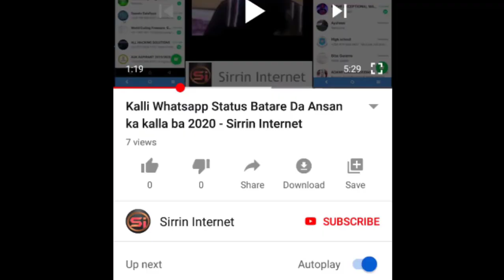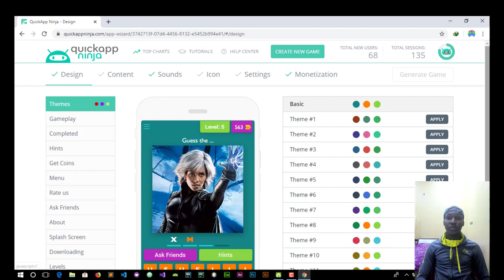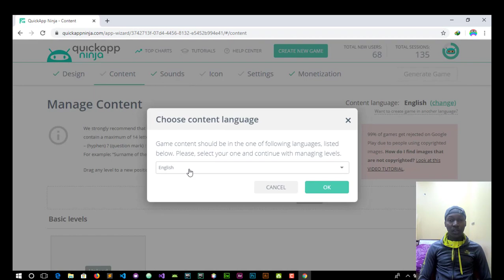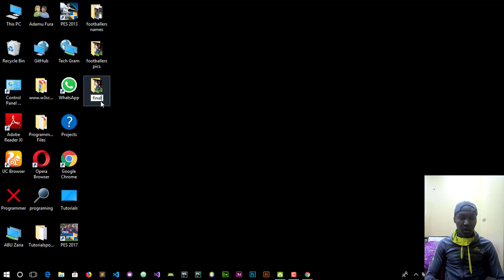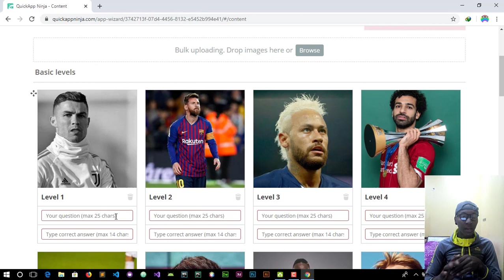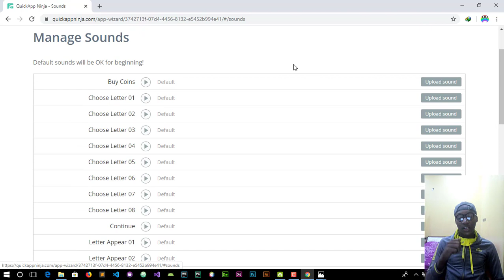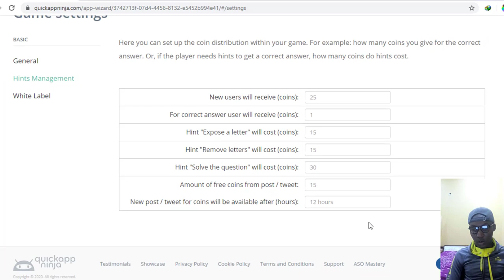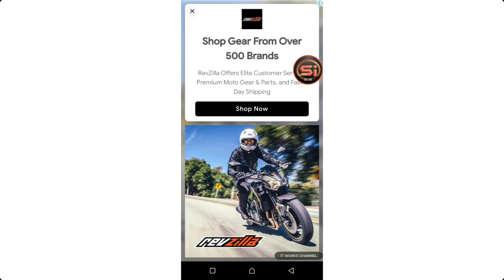Yadda ake Hada Game na Wayar Android Cikin Mintuna 10 Daga Farko Har Karshe – Sirrin Internet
Yadda ake Hada Game na Wayar  Android Cikin Mintuna 10 – Sirrin Internet
- A wannan bidiyon zamu koyi yadda ake hada game na wayar android
- Da yadda ake samun kudi idan an hada
- Da yadda ake daura game a play store wato google play
- Idan kuna da tamabya sai kuyi comment zan yi reply

 DANNA LIKE
 DANNA KARARAWA DON SAMUN SHIRI NA GABA AKAN LOKACI
Mai Video: Adam Suleiman
__________________________Talla______________________

Muna da Apps da kuma games na wayar android idan kana so danna link a kasa domin downloading sai wanda kazaba

Aciki akwai apps da game kamar:
- Kacici Kacicin Kanywood na Hausa (Game)
- Labaran Abun dariya (App)
- Fina Fina kanywood kyauta (App)
- Shirye Shiryen Arewa 24 (App)
- Wasan Yara na zamani (Game)
- Yadda ake abinci na zamani (App)
_________________________TAGS________________________